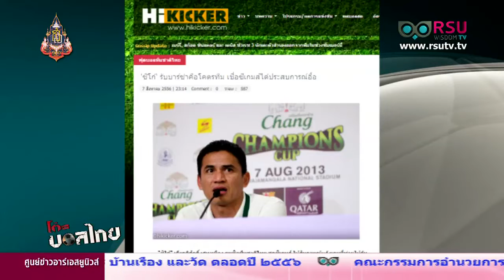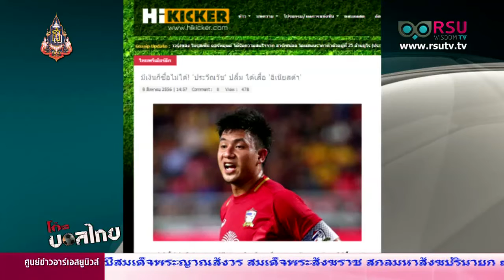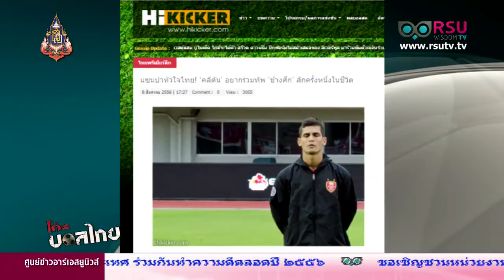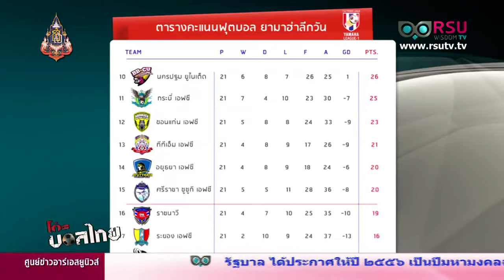โต๊ะบอลไทย สัมภาษณ์ : ปิยะชาติ ถามะพันธ์ นักเตะทีม บางกอกกล๊าส เอฟซี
สถานี อาร์เอสยู วิสดอม ทีวี (RSU Wisdom TV)

*รายการ โต๊ะบอลไทย : ตอน ใหญ่ นิลวงษ์ , ออกอากาศเมื่อวันจันทร์ที่ 12 สิงหาคม พ.ศ. 2556

*สัมภาษณ์ : ปิยะชาติ ถามะพันธ์ นักเตะทีม บางกอกกล๊าส เอฟซี

*ดำเนินรายการ โดย สุรเดช มั่นวิมล

*ชมออนไลน์ตลอด 24 ชั่วโมง ทาง และ ออกอากาศผ่านดาวเทียมระบบ C-Band ผ่านกล่อง SUN BOX ช่อง 33, Qsat ช่อง 55, PSI ช่อง 163, GMM Z ช่อง 253, และ InfoSat, iDeaSat, ThaiSAT และ LeoTech ช่อง 135